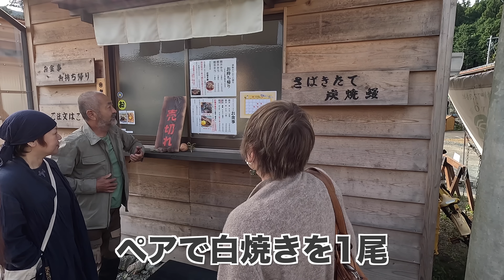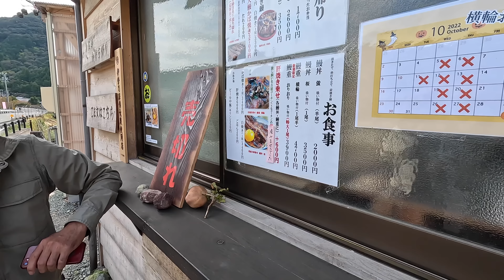総勢６名！キャンピングカーでおとなの遠足！横輪おりおりでうなぎを食べてVISONでソフトクリームを勉強！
行動力だけはあるんです。
私たち。
横輪おりおりへうなぎを食べにいこう、という話になったら、
平日の朝からなのに６名が「はい！」と手をあげたｗ。

まあ、つまりは暇なんですｗ

で、いまや横輪おりおりは超人気店。
９時から受付開始で１０時半営業。
朝早くから並ぶ人がいます。

私たちは６名だから、急がねばならぬということで、朝７時半に三重県津市の秘密基地を出て、９時前に到着を目指すことに！

駐車場も迷惑をかけちゃいけないと、キャンピングカーの３号に６人が乗っていくことに。

したらば。
これがおもしろい。
まるで観光バス状態。
おとなの遠足。

はしゃぎまくる平均年齢５２歳の遠足をご覧ください。

2012年、自宅の敷地内に「おとなの秘密基地」を200人以上の仲間と建設。